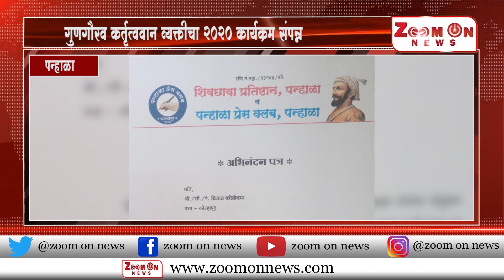गुणगौरव कर्तुत्ववान व्यक्तीचा २०२० कार्यक्रम संपन्न